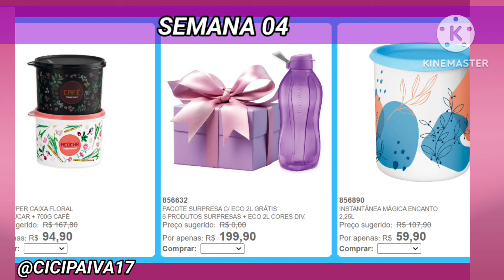OFERTAS DA HORA TUPPERWARE l SEMANA 04 l VITRINE 01/2024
Olá pessoal,
Estou aqui para mostrar para vocês OFERTAS DA HORA TUPPERWARE l SEMANA 03 l VITRINE 01 /2024 l CICI PAIVA

Vão lá conferir e aproveite o frete Gatis. Com cupon da Shopee.

Edição no

@Minas Gerais MG
OFERTAS DA HORA TUPPERWARE l SEMANA 04 VITRINE 02/ 2024 l CICI PAIVA